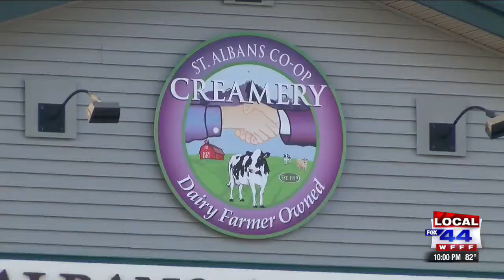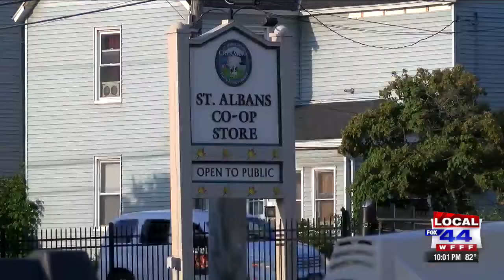Vermont dairy co-op votes to merge with national giant